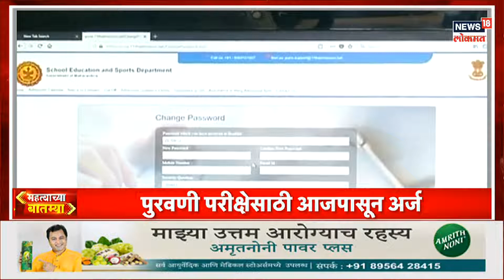25 Minutes 50 Batmya | कापसाच्या दारात मोठी घसरण | New Parliament Building Inauguration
PM Modi to Flag Off Northeast's 1st Vande Bharat Train Today . Bandra-Versova Sea Link in Mumbai to be Named After VD Savarkar . Successful Prime Minister of the country Hon.  Narendra Modiji's government has completed 9 years, there is a press conference of BJP today.
PM Modi to Flag Off Northeast's 1st Vande Bharat Train Today . Bandra-Versova Sea Link in Mumbai to be Named After VD Savarkar

 देशाचे यशस्वी पंतप्रधान मा. नरेंद्र मोदीजी यांच्या सरकारला 9 वर्ष पूर्ण झाल्याने आज भाजप कार्यकारणींची पत्रकार परिषद आहे. नाशिककरांवर पाणी कपातीचे संकटवाढत चाललंय . विरोधी पक्ष नेते अजित पवार आज बारामतीच्या दौऱ्यावर आहेत त्याच बरोबर खासदार सुप्रिया सुळे या सुद्धा पुरंदरच्या दौऱ्यावर आहेत .
n18oc_news